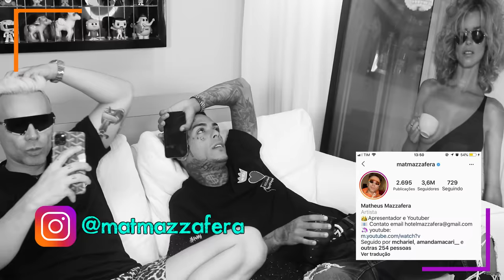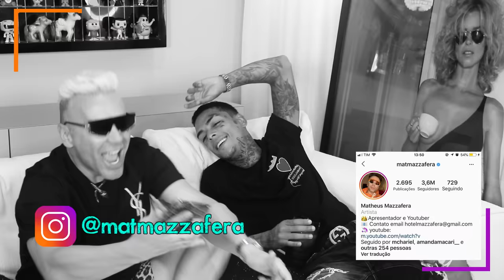PEGO, PENSO OU PASSO COM MC KEVIN E MC DON JUAN!!